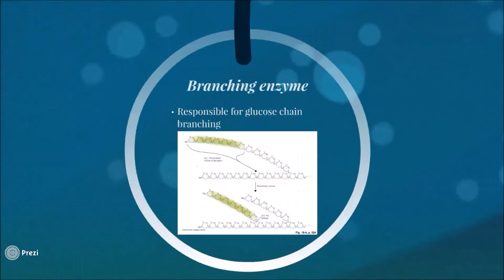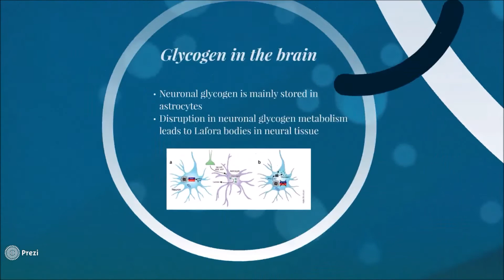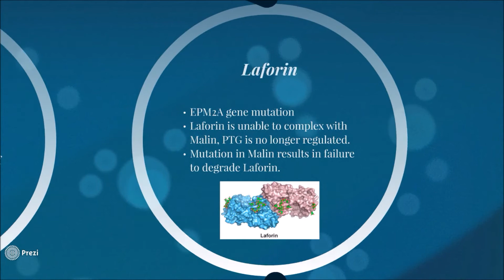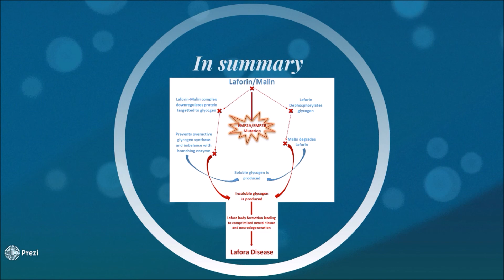Lafora Disease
Group 6 - Glycogen metabolism in Lafora disease.